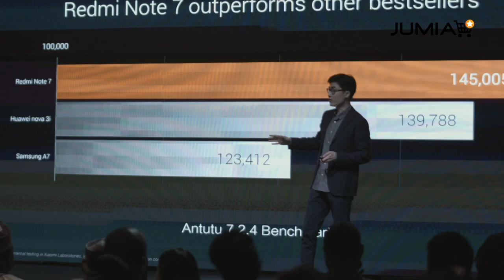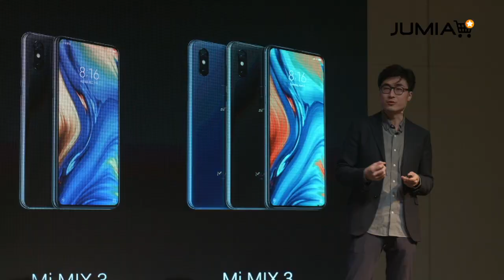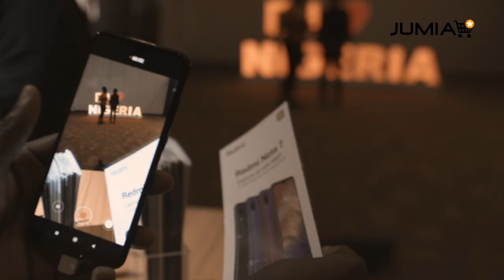Redmi Note 7 || Available from April 29th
The Redmi Note 7, the latest smartphone from Xiaomi is coming to Nigeria and is exclusive to Jumia!
to be the first to know when it launches on April 29th!

KEY FEATURES
- Qualcomm® Snapdragon™ 660 - 3GB + 32GB*, 4GB + 64GB*, 4GB + 128GB*, expandable up to 256GB via microSD
- 6.3” FHD+ Dot Drop display - Corning® Gorilla® Glass 5 - 48MP, 1.6μm PDAF, f/1.8 and 5MP, 1.12μm, f/2.2 Rear Cameras with AI scene detection and 13MP, 1.12μm, f/2.0 HDR Front Camera
 - 4000mAh (typ) battery
- MIUI 10, based on Android™ 9 Pie operating system
- Bluetooth 5.0
- USB Type-C
- IR blaster
- 3.5mm audio jack
- AI Face Unlock and Rear fingerprint sensor